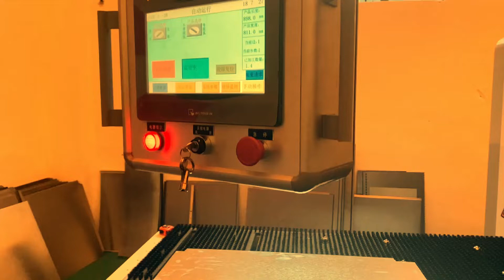CNC EDGE FOLDING MACHINE - PANEL BENDER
CNC FOLDING MACHINE (EDGE BENDER)
sheet metal Automatic Fold Machine automatic folding machine Auto folder machine

SPECIAL FOR DOOR PANEL , SHELF PANEL , DB PANEL , ELECTRICAL CABINETS , ELECTICAL PANEL BOX , GRATING , WALK DECK PANEL

LC1400 uses a servo motor direct drive main drive, which abandons the bending method of the hydraulic station as the power source. It has remarkable characteristics and powerful functions. It has high efficiency, energy saving, noise reduction, high precision and other functions, which can achieve multilateral one-time bending Various processes such as arc forming.

The size of the processed plate is 1400x1400mm, which controls 9 axes of U, Y, C, X1, X2, W1, W2, Z1, Z2

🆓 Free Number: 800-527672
@LAROSA Machinery